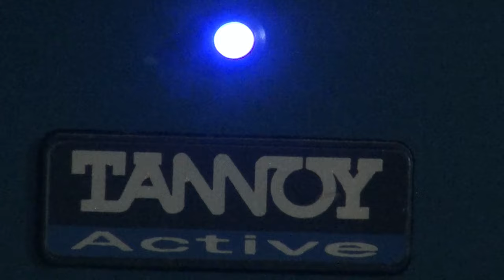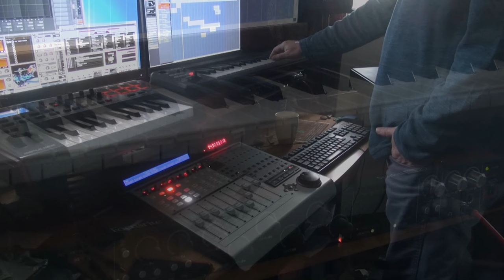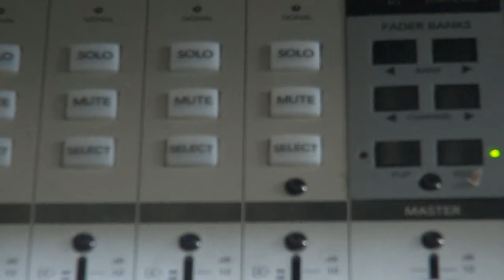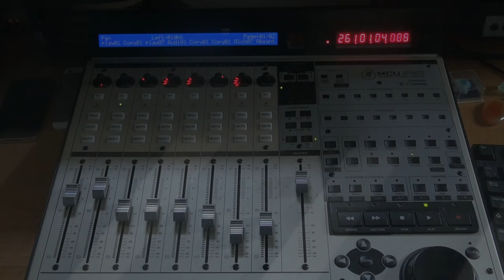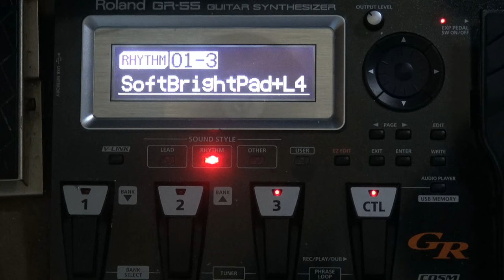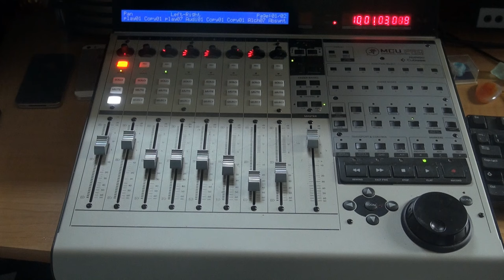Instrumental Ambient Music; Atmospheric Music; Ambient Drone; Paul Landry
Instrumental ambient music by Paul Landry - Demo of atmospheric music & synthesizer music featuring synths and a Roland GR 55 guitar synth
Title: Hinterland.
Hopefully this track will eventually feature some haunting female vocals as planned for the rest of the album. A collection of ambient drones mezzo soprano, synths and guitars.

Welcome to the YouTube  channel of Paul Landry:

🎹 Paul's music ranges from the deeply cosmic to gentle relaxing
music and to haunting ambient music with textures and layers of sound from a range of instruments including a Roland  guitar synthesizer, classical and electrical guitars and a range of keyboards, synthesizers and VSti synthesizers. Paul uses the range of colour these instruments bring to create panoramic and atmospheric musical vistas and landscapes.

Paul has also created music for use in guided meditations as his atmospheric sounds lend themselves very well for the spoken word and the imagination in contemplation.

The music on this channel is a collection of pieces recorded from older material from 2006 to the present day.

Thanks for listening. Enjoy the music!
Paul